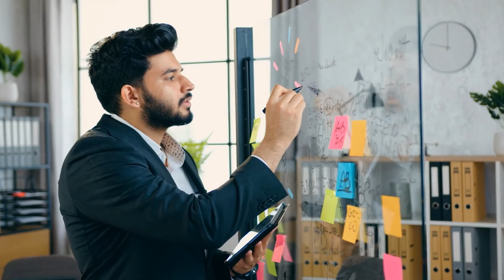INFJ Relationships - Dating Advice for INFJs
INFJ is one of sixteen personality types according to the Myers-Briggs Type Indicator (MBTI Personality Types). INFJs are commonly called “Advocates” and they’re one of the rarest types among all sixteen, as they represent only about 2% of the population. So what do we need to know about INFJ relationships? In this video share advice for dating an INFJ. Whether you are an INFJ yourself, or you are in a relationship with one, then hopefully you find this helpful!

Want to learn more about INFJs?

✳️ PROTECT YOUR MENTAL HEALTH ✳️

Life can be stressful, especially in these unique times. Many people also don’t have the time, money, or capacity to hire an expensive private therapist to get the help they need.

That is why we recommend Online Therapy as a low cost and easy way to start focusing on your mental health. They provide all the tools and support you need to be happier…now and the future.

You can get help from anywhere in the world. All you need is a computer, tablet, or mobile phone.

At Viral Brain, we explore the psychology of personality types and discover how personality traits impact our mental health, personal development, and the way we interact with the world around us.